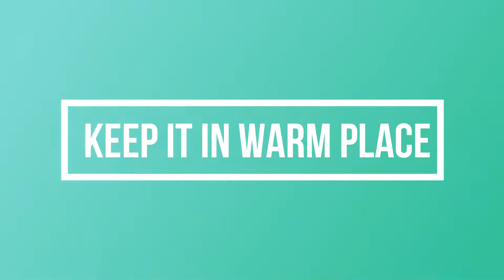Cheese Stuffed Malai Boti Pizza | Malai boti Pizza recipe Without oven | Easy recipe by Nimra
Aaj mein apk leye bnany ja rae hu restaurant style Malai boti Pizza Wo bhi Cheese stuffed. Is Recipe mein ek ek step bht details se smjhaya gya hai. video ko step by step watch kren.